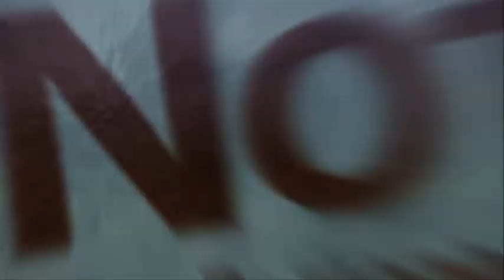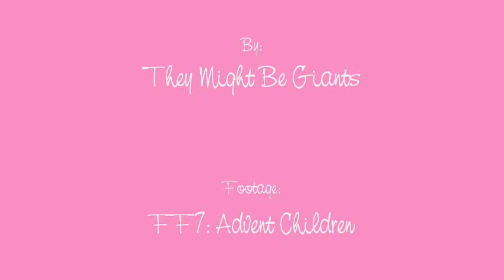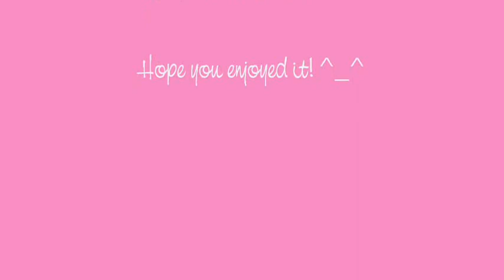Advent Children "Bloopers"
Well, didn't think I'd be posting a video this soon, but I thought it was about time that I gave you all something to enjoy. This video's kinda old, compared to my others, and I was just now able to finish editing it. I didn't really want to post it, since I didn't think it was all that good, but I thought it was better than nothing. If people don't like it, I can just take it down. *shrugs* I enjoyed some of it myself, but I don't think it's near as funny as my Homestar Runner video. My OP, though. I have to say that I got this video idea from my friend EvaJanus. (Go see her version. I think it's much better than mine, and you'll love it if you love TLK. ;D) Well. I think I might have been too critical of myself. I'm sure some of you will enjoy this video. I hope it makes you laugh, or, at the very least, puts a smile on your face. :D

P.S.

For some odd reason, I get a kick out of Rude nodding while Rufus is "singing". :P Just seems funny to me. *shrugs*